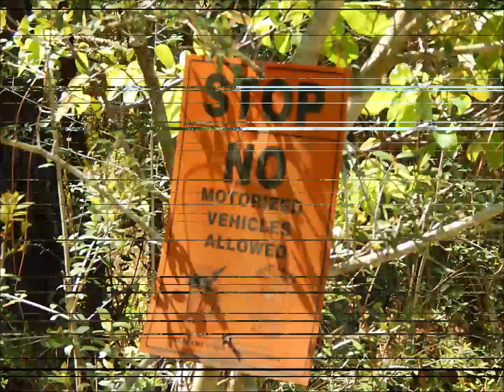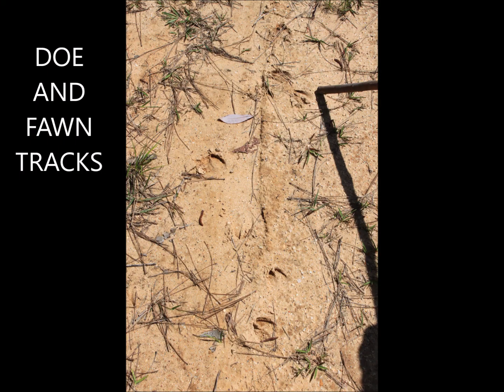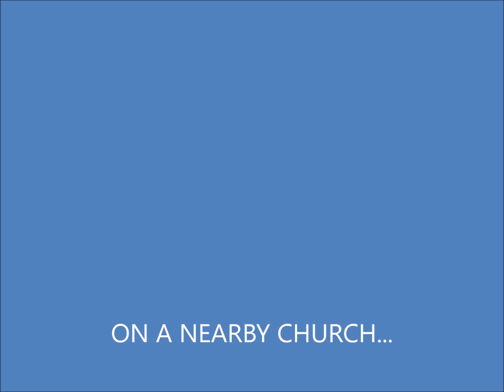Hunkered Down - Woods Stroll With Shirli At Splinterhill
Shirli and I collaborated on this video to compile short videos and photos that we took while "social distancing" on the Forever Wild Splinterhill tract. Come along with us and enjoy a little piece of Lower Alabama.

Outdoor adventure in the Lower Alabama woods and waters.